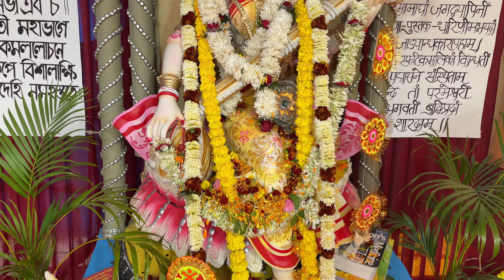Saraswati Puja Celebration at medicalcollege 2k23 || NIH Kolkata || Activities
Saraswati Puja Celebration at medicalcollege 2k23 || NIH KOLKATA || Alex Ommmy Vlog
Basant Panchami 2K23

PLEASE HIT THE LIKE BUTTON AND FEEL FREE TO SHARE THIS VIDEO... IF YOU ARE NEW IN THIS CHANNEL PLEASE SUSCRIBE AND PRESS THE BELL ICON TO GET NEW VIDEO NOTIFICATIONS.